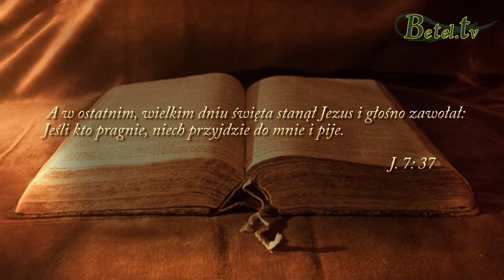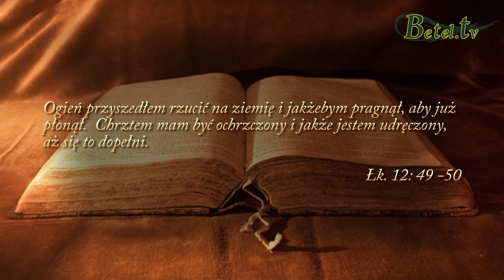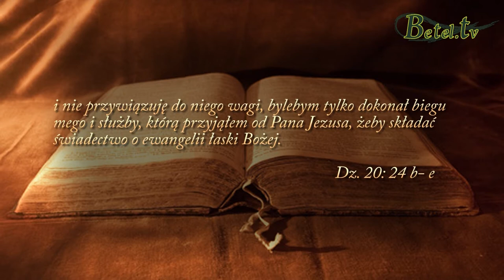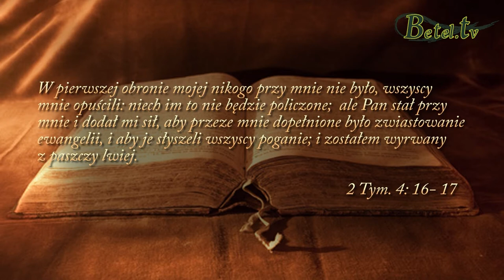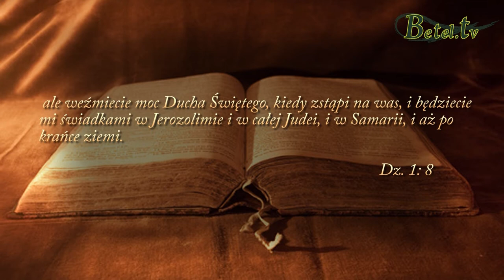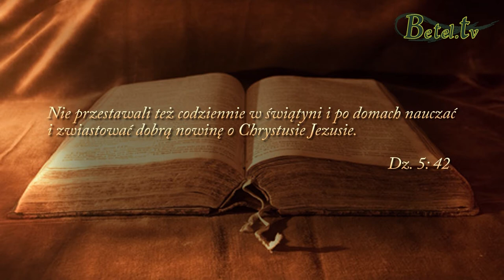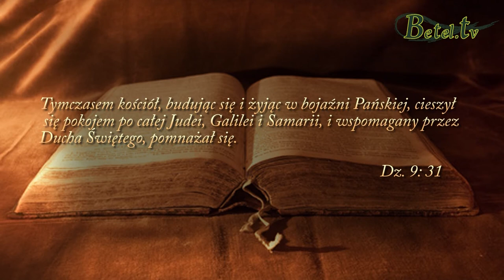21.05.2017- Zaspokojona potrzeba, spełnione życie- Jan Śliwka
Spełnione życie to życie w ręku Pana. Gdy będziemy skryci w Jego dłoniach, będziemy się tym dzielić z innymi. Każdy, kto napił się żywej wody, nie patrzy już na siebie, lecz jest oddany innym. Przebywajmy w pełni Ducha Świętego, gdyż jest to nasze podstawowe powołanie.